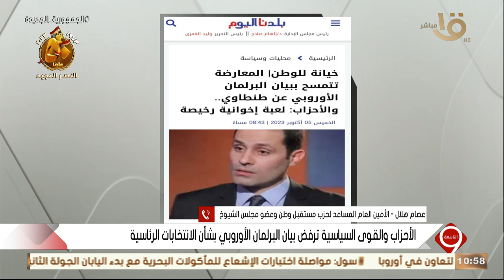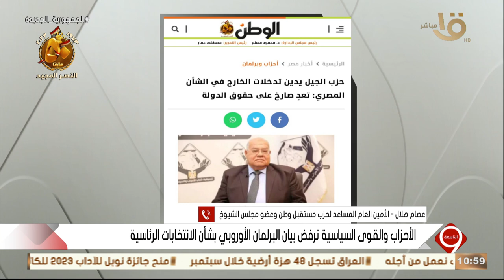أمين مساعد مستقبل وطن: الكل حريص على ظهور المشهد السياسي بأفضل صورة.. ونرفض التدخل للمنظمات العالمية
التاسعة | أمين مساعد "مستقبل وطن": الكل حريص على ظهور المشهد السياسي بأفضل صورة.. ونرفض التدخل السافر للمنظمات العالمية